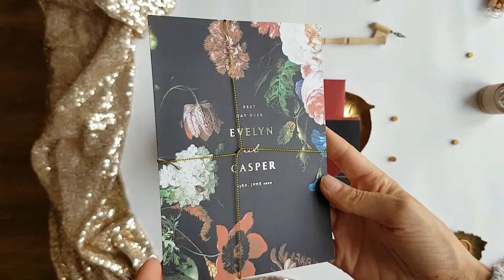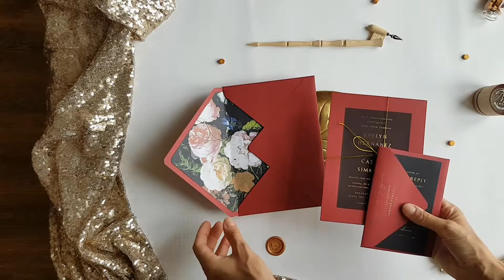Hot wedding trend - flamish painting invitations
wedding invitations and stationery handmade with love nad care - marsala, gold and flamish painting - this is amazing wedding invitations